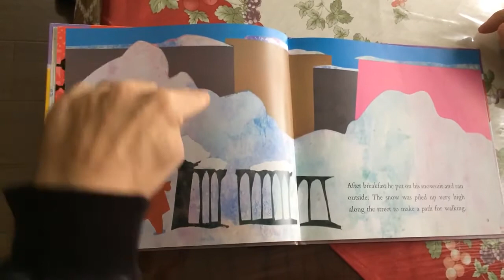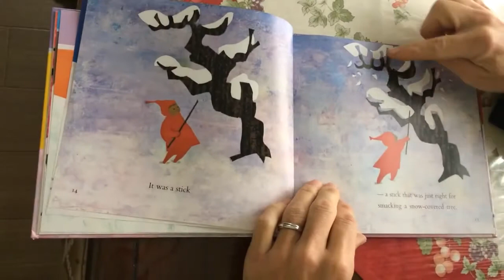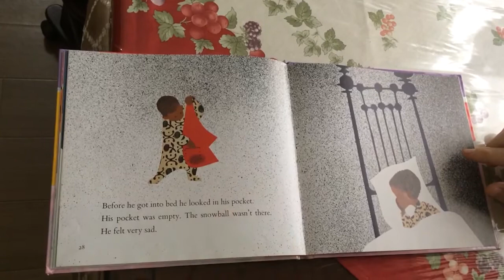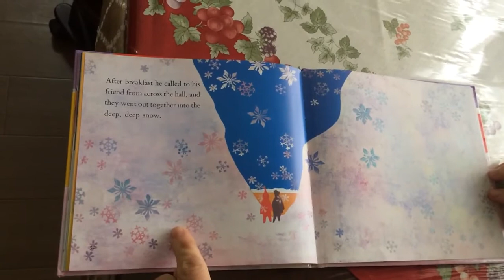The Snowy Day Read Aloud～ゆきのひ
No book has captured the magic and sense of possibility of the first snowfall better than The Snowy Day. Universal in its appeal, the story has become a favorite of millions, as it reveals a child's wonder at a new world, and the hope of capturing and keeping that wonder forever.  Ezra Jack Keats has written a masterpiece of children's literature in his book "The Snowy Day".